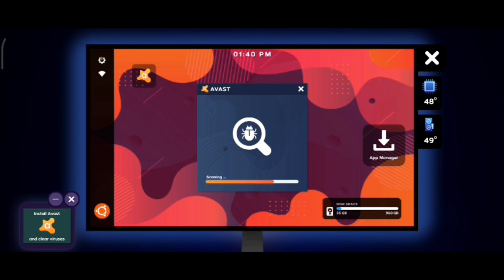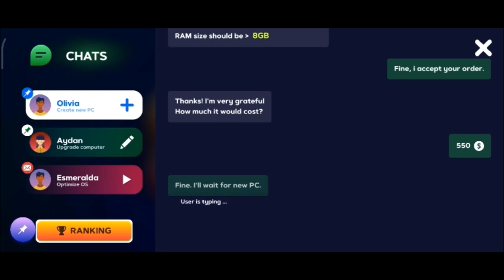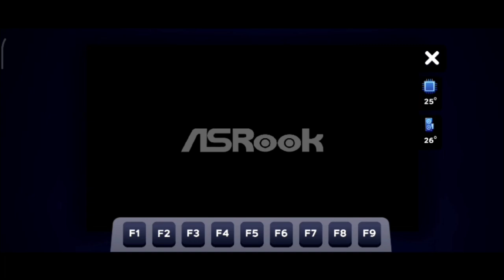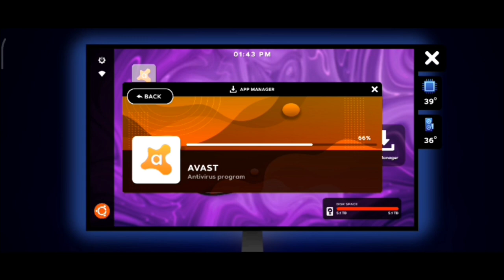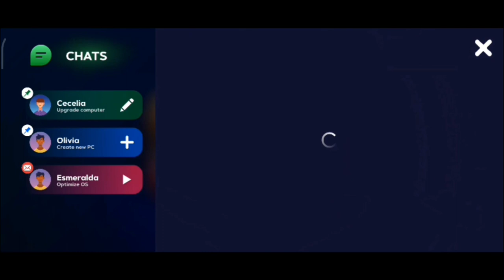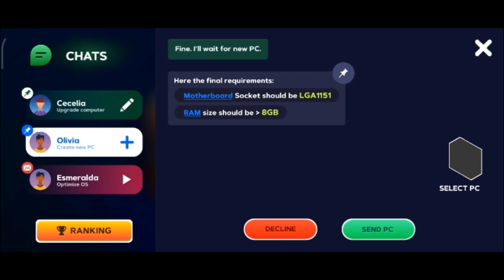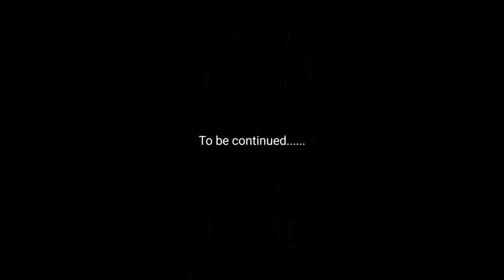We are in profit in our new pc business || PC Creator 2 🖥️🖥️